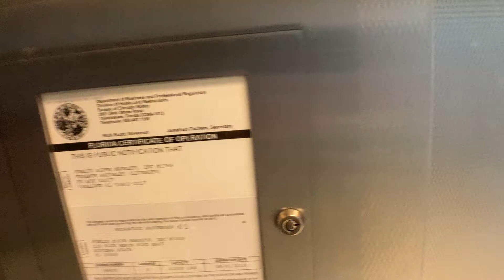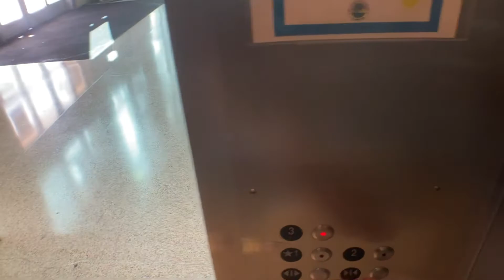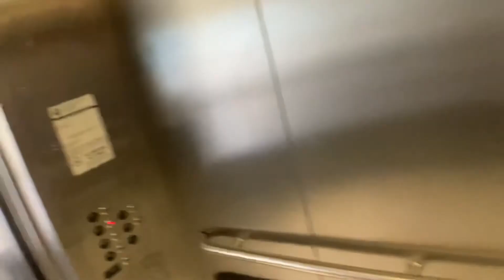Incredibly Loud&Huge 10,500 LBS Capacity Schindler Hydraulic Elevators At Publix In Riviera Beach FL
These have AMAZING motors.